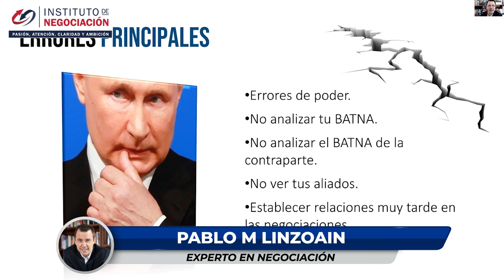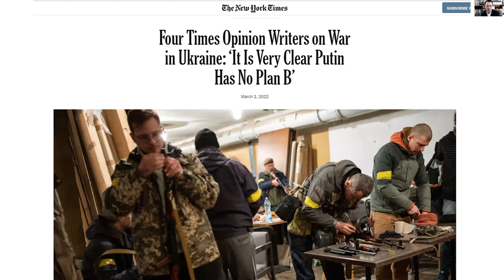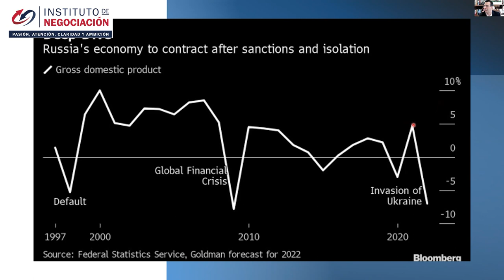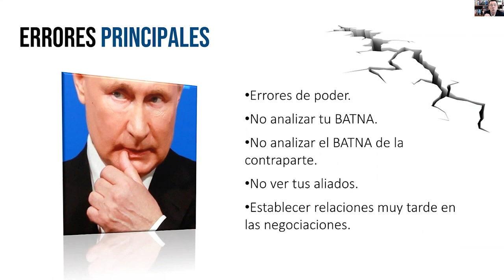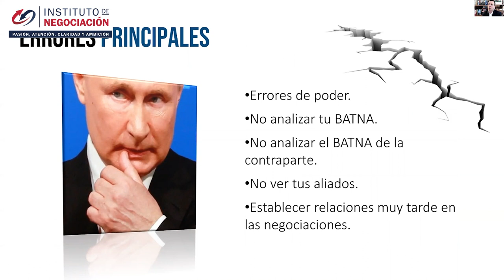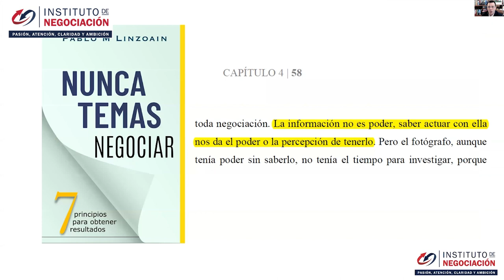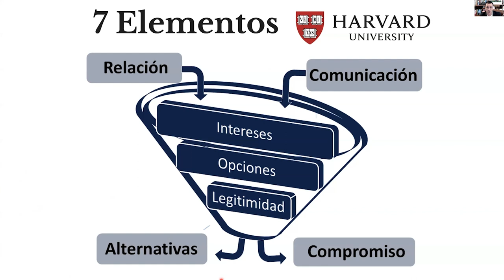¿Por Qué INVADIR UCRANIA Es Un Grave ERROR Para RUSIA?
👉🏻 El destacado experto internacional en negociación, Pablo M. Linzoain, muestra ¿Por qué INVADIR UCRANIA es un grave ERROR para RUSIA?

negociacion internacional

Obtene tu copia de mi libro